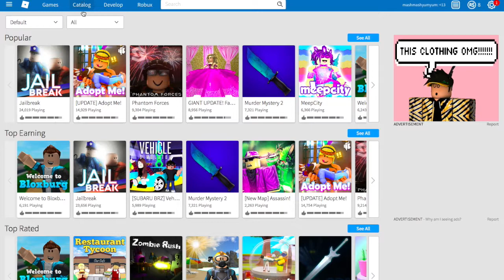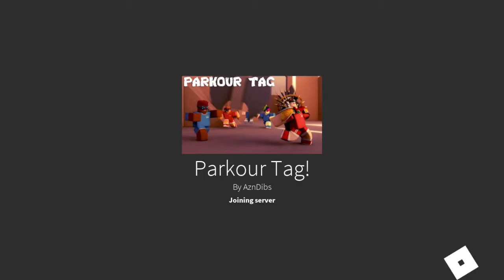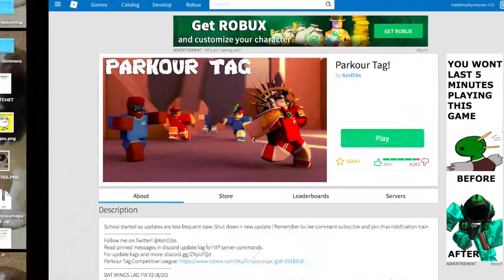Parkour Tag ( Roblox )